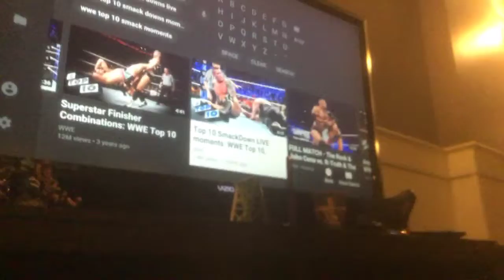Top 10 smackdown moments of novamber 9 2018